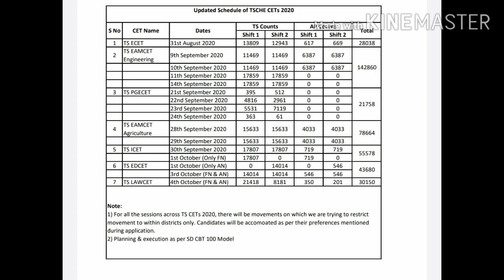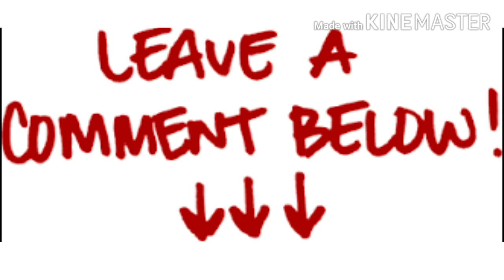Ts Eamcet Halltickets Download Date? |Ts Eamcet 2020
For more Tips and Tricks of Ts Eamcet or Ap Eamcet 2020
join WhatsApp group by this link:

Eamcet Mock Tests For Free

For more Tips and Tricks of Ts Eamcet or Eamcet 2020

share this informative videos with friends and family members.